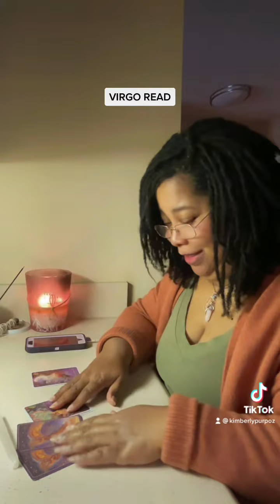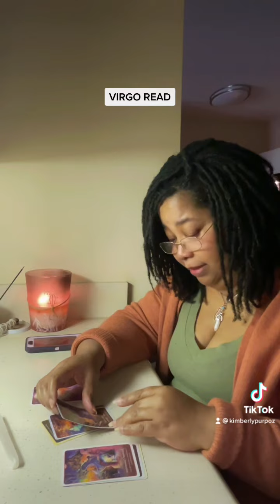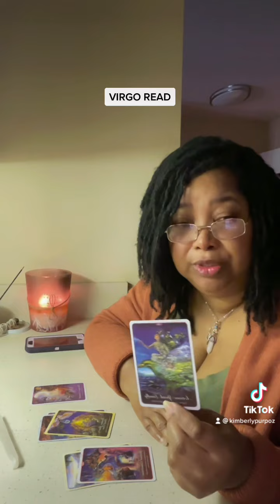Virgo ♍️ Short ☮️ Tarot Read